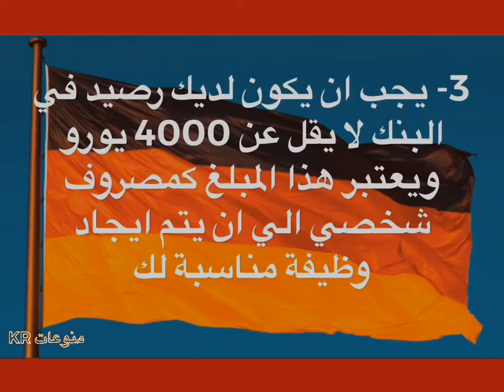الهجرة الي المانيا _ 2020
الطريق الي المانيا 2020
المانيا تفتح باب الهجرة ل1.5 مليون عامل و موظف